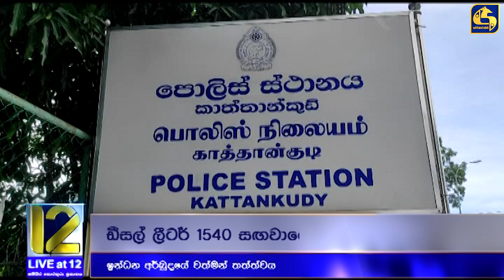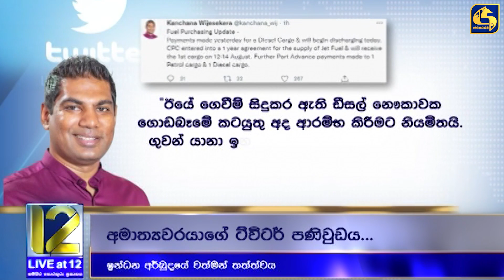තෙල් ඇමතිගෙන් පණිවිඩයක්